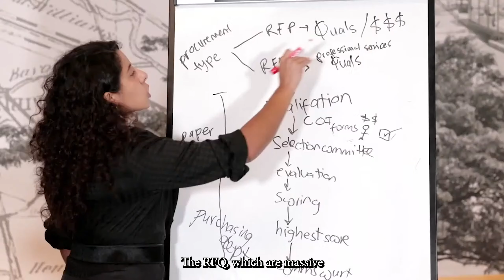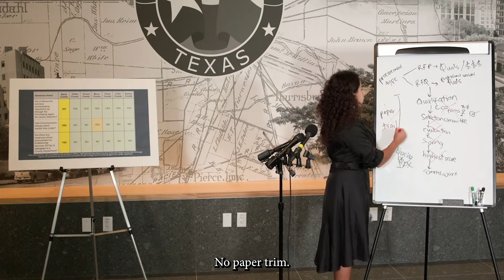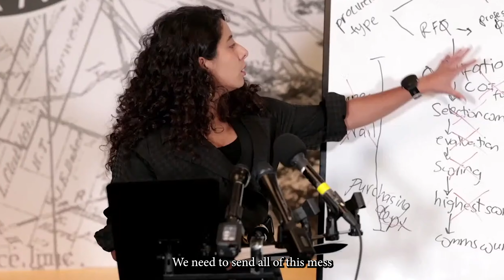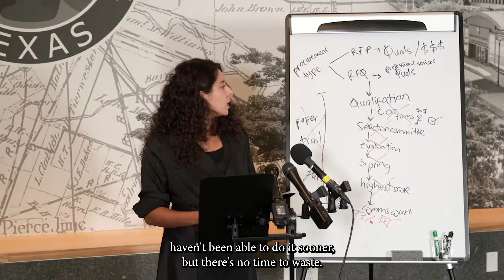Harris County Judge Lina Hidalgo Post Audit Press Conference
Judge Lina Hidalgo Calls for Urgent Reform in Harris County after Audit Findings.